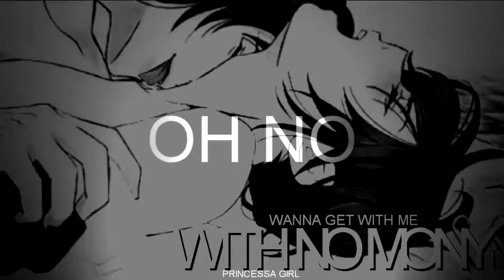No Scrubs - SebaCiel /Kuroshitsuji/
Song: No Scrubs (cover)
Performer: Unlike Pluto
This film was made by: Princessa Girl
Time taken: 16 hours ;c
Program: SVP 11

-Julkyn♥ or Jub ;3